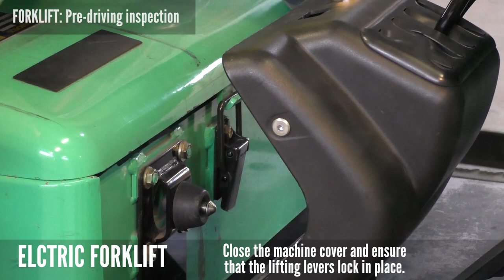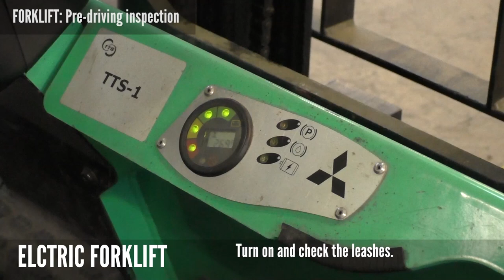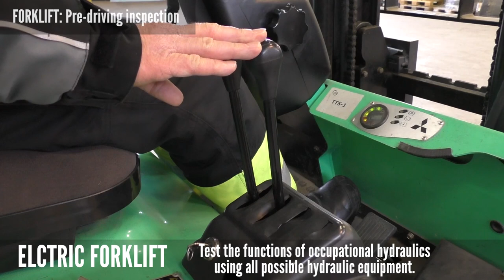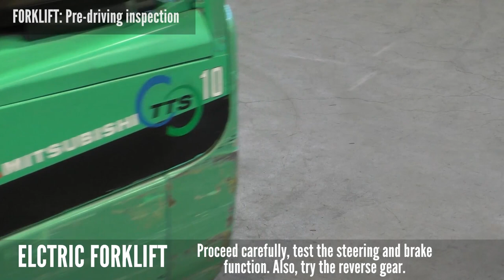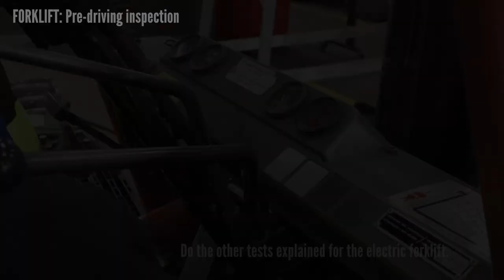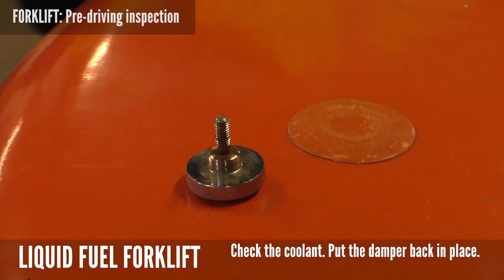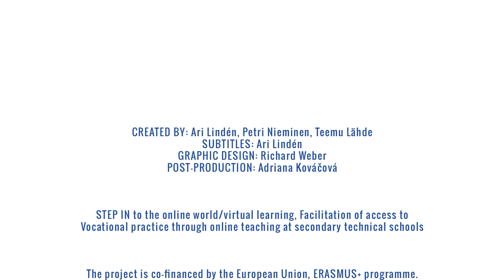LOGISTICS – COUNTERBALANCE FORKLIFT – 1 / Driving start check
Video in ENGLISH for the students of LOGISTICS.

TOPIC: The things included in the driving start check, and what to take into account before using the forklift, checking the coolant, oil in the motor, indicator lights, brakes, steering gear, horn, and more ...

With the help of this video, you will learn how to set up a counterbalance forklift and how to use it safely. Hopefully, you will be able to use what you have learned soon in real-life experiences.

This video was created as part of the international project "STEP IN to the online world/virtual learning, Facilitation of access to Vocational practice through online teaching at secondary technical schools" within the ERASMUS+ programme.